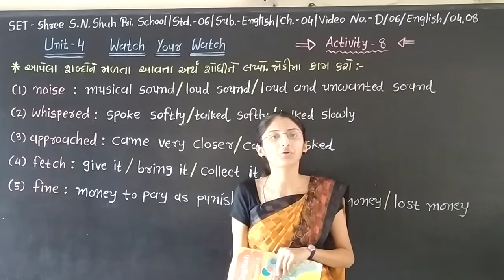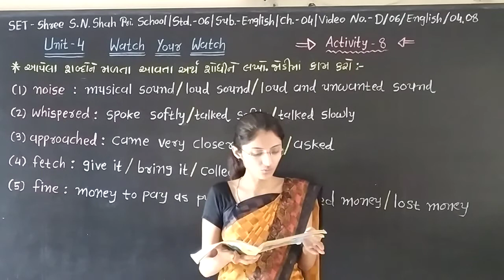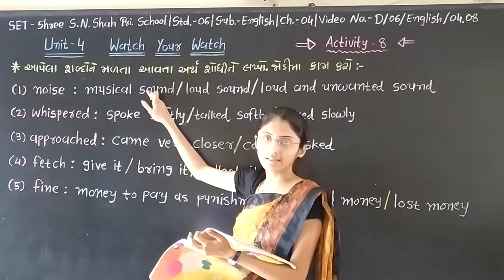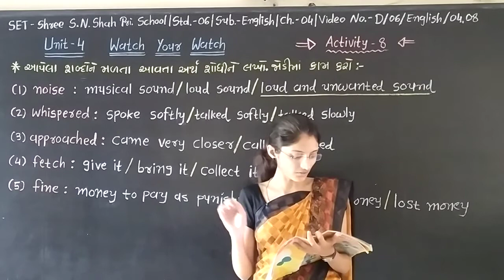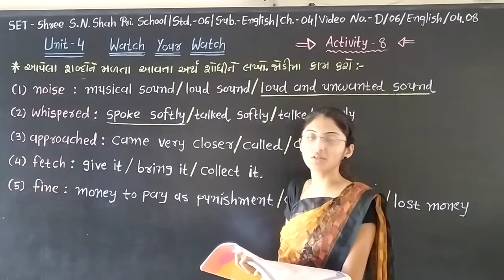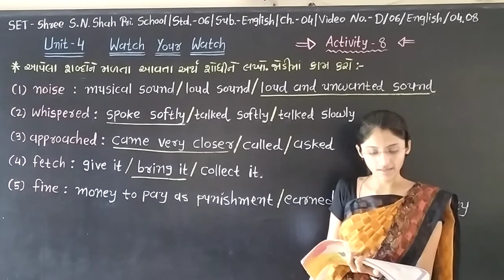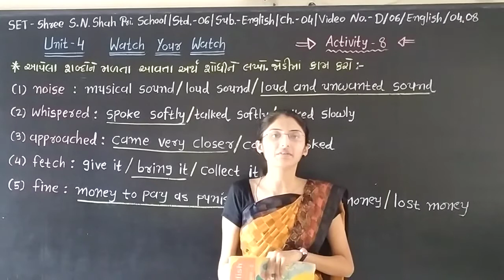SET - D/06/ENG/04.08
SET - SHREE S.N. SHAH PRI. SCHOOL - STD - 06 - SUBJECT - ENGLISH  - CHAPTER - 04.08